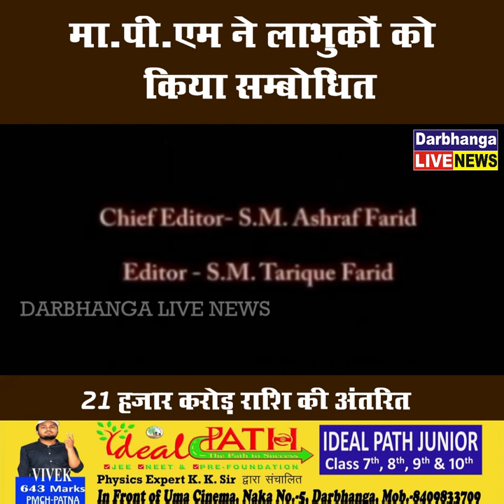10 करोड़ किसानों के खाते में 21 हजार करोड़ राशि की अंतरित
10 करोड़ किसानों के खाते में 21 हजार करोड़ राशि की अंतरित